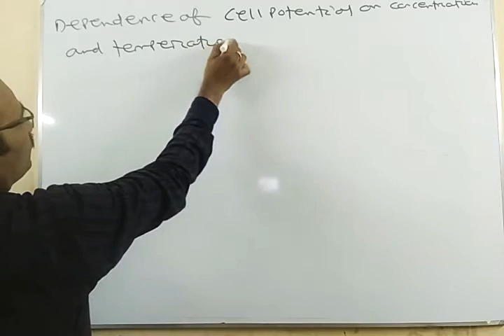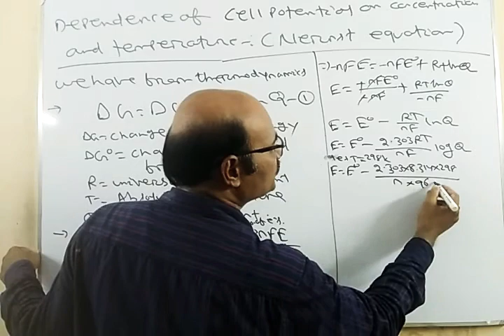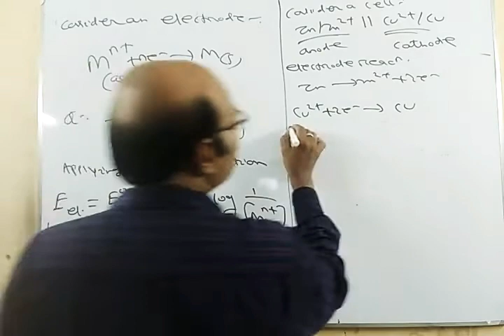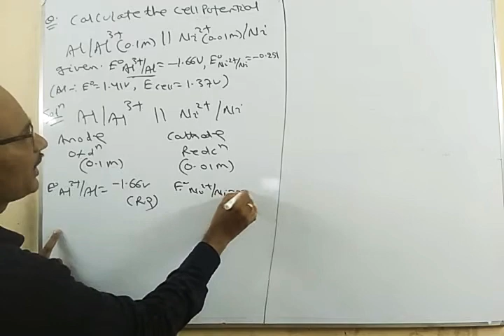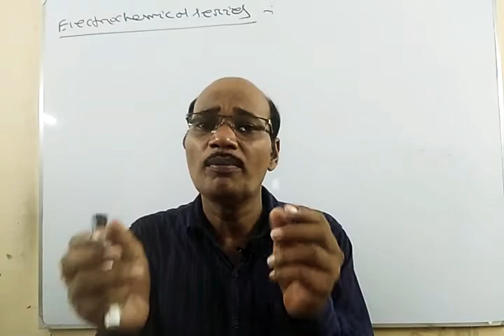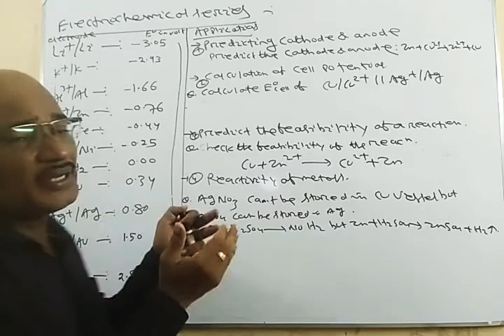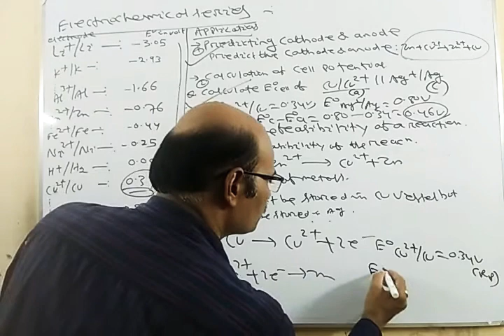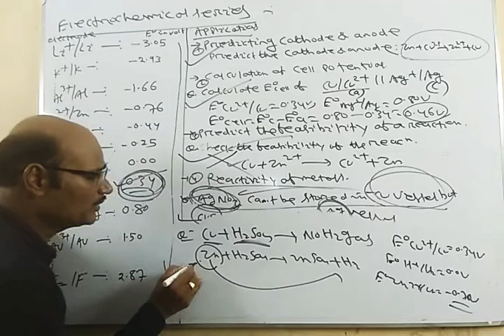Electro chemistry -6